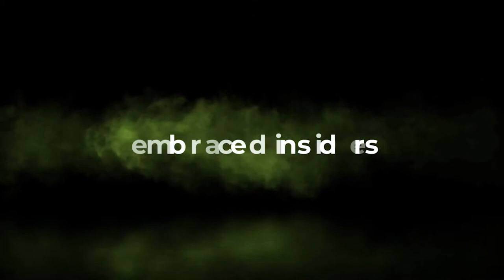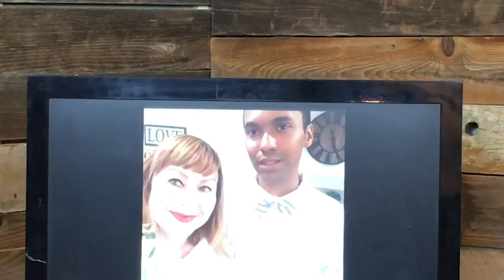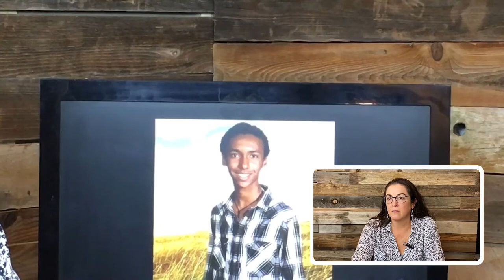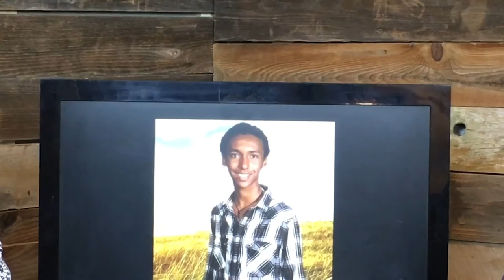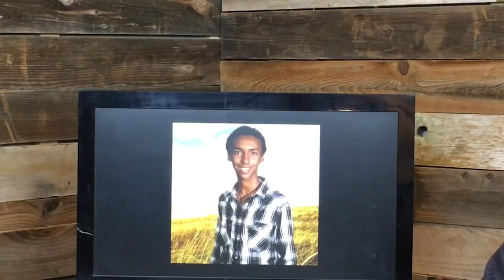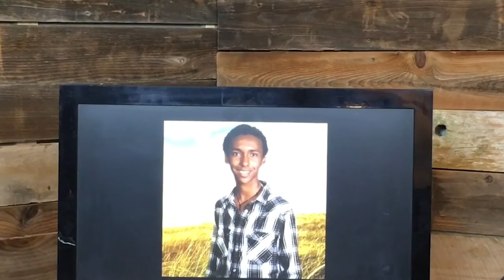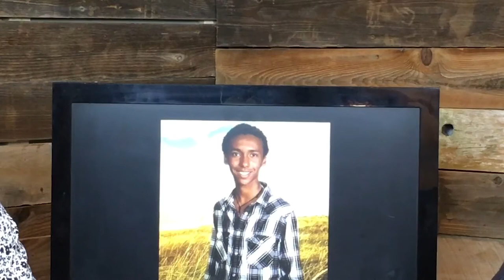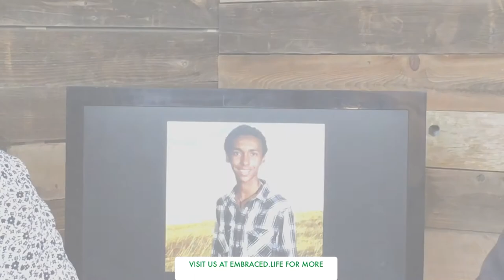embraced.life with Michelle Reed about Dajon Reed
Steven and Renee Crouch from embraced.life talk with Dajon Reed's mother about his life, untimely death, and how it could have been avoided.